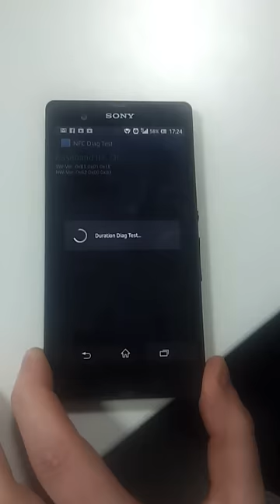XPeria Z Unlock Bypass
This is a video on how to bypass the XPeria Z unlock screen. I have been in contact with Sony security who now know all about this exploit,

This video was made to show the exploit exists, precipitate chat within the XDA forum so that more information can be found. It was also created to help push Sony towards releasing a fast security update. Thanks for all intelligent comments

Also

* I did not take this video and I this isn't a professional video, it's just me showing off the exploit so go away if all you want to do is act like a douche and question the video quality.

* This phone is NOT rooted or modified in anyway, the menu is part of the Sony rom and the stock phone.

AFTER AN UPDATE TO 10.1.1.A.1.253 I AM UNABLE TO GET IN TO THE MENU NOW FROM THE LOCKSCREEN. THANKS SONY!